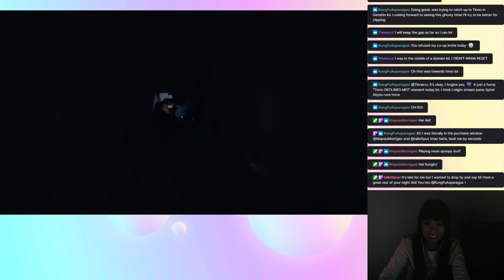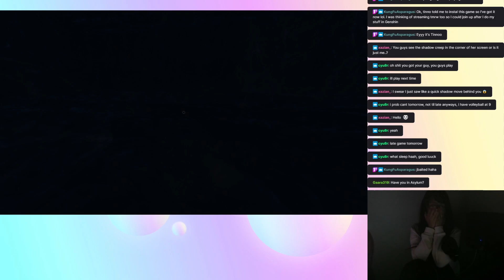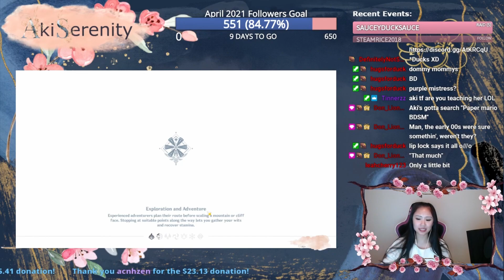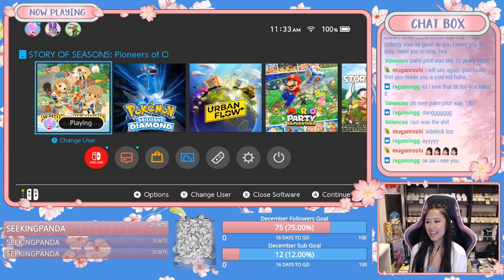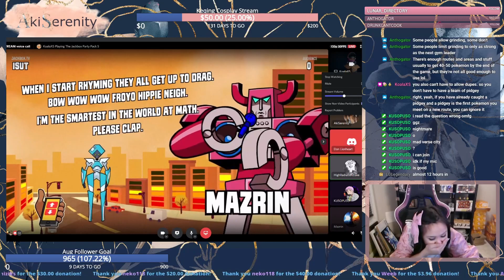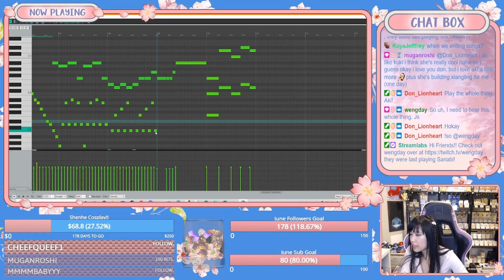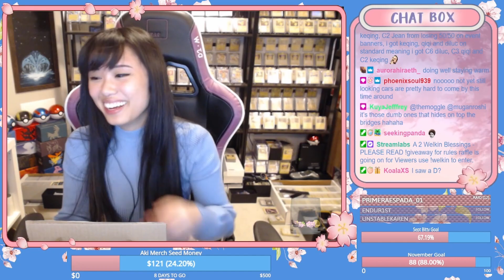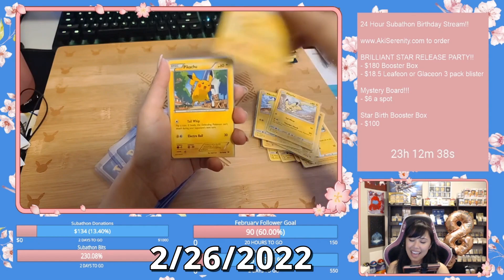Aki Through the Years Clips Compilation